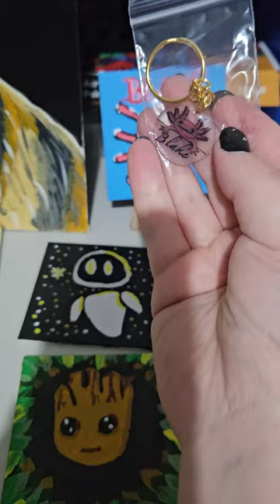Another hobby of mine, please contact for information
Find more of my craftiness on Facebook at Dynamatic Pawz